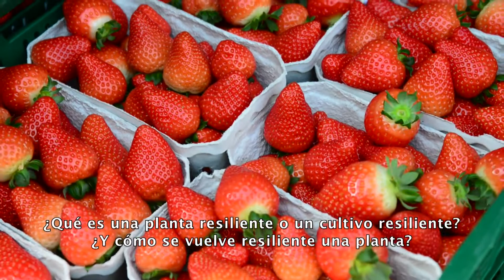Cultive fresas sanas y fuertes con los productos naturales de PlantoSys.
Cultivo de fresas sin residuos

Como cultivador de fresas, quiere tener plantas resilientes que produzcan gran cantidad de frutos bonitos y de alta calidad. Pero también existen muchas amenazas para los cultivos, como enfermedades infecciosas y plagas. Los productos de PlantoSys trabajarán con usted para conseguir un cultivo sin residuos. Tanto en los cultivos de fresa en invernadero, los cultivos verticales, o en el suelo, con variedades remontantes o no remontantes, PlantoSys siempre le ofrece una solución personalizada.

Las ventajas de los productos de PlantoSys
Los efectos de nuestros productos 100% naturales han sido probados en la práctica. Los productos de PlantoSys son productos sin residuos, sin inhibición del crecimiento y sin restricciones de reingreso.
Tampoco se requiere un plazo de seguridad antes de la cosecha.

En cuanto a su cultivo de fresas, ¿qué podemos conseguir juntos?
• Unas plantas que enraízan más rápidamente y serán más uniformes
• Estimulación del desarrollo floral de las variedades remontantes.
• Unas fresas más firmes con menos marcas de presión durante la cosecha.